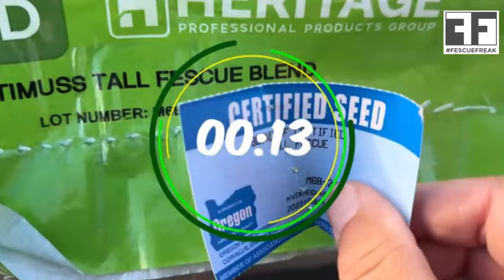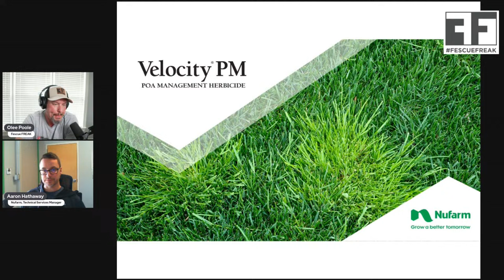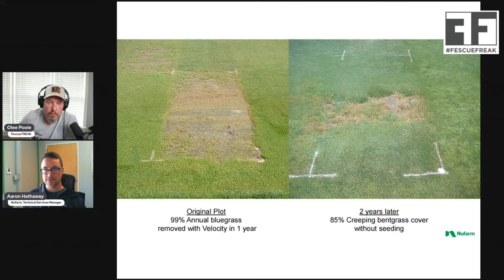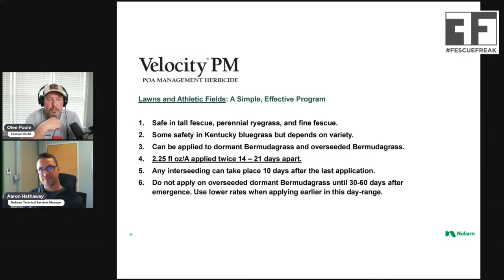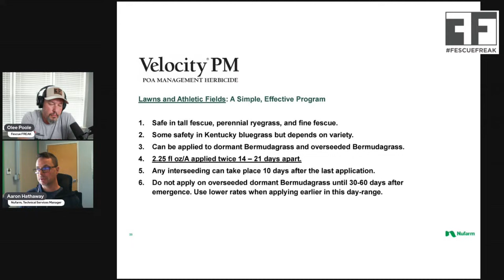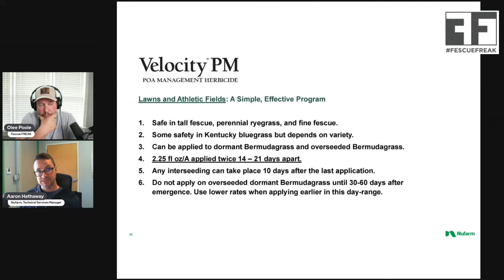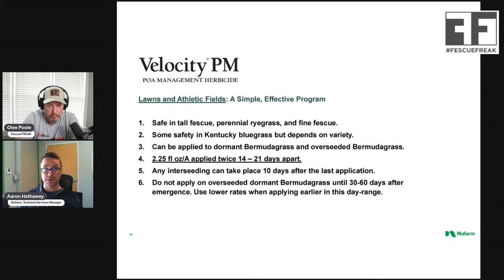Let's talk Poa Annua management with NuFarm / Velocity PM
New for 2024. Are you up with OPP? The Olee Poole Podcast.

Today we talk with Aaron Hathaway from NuFarm about the return of Velocity PM. The "poa management herbicide"

Poa Annua can be an absolute eyesore in your dark green fescue turf. Poa annua is a heavy seeder, so if it is not properly managed, it will be back next season bigger and stronger!

Poa Trivialis, another lime green eyesore, it is different in that it's a perennial plant that spreads by stolons not seed heads. But it's similar to poa annua in that if it's not managed, it will also be back again next year larger.